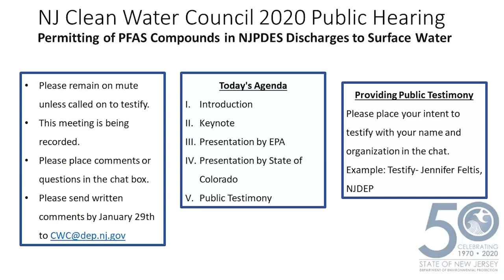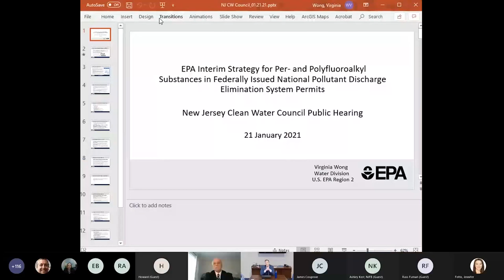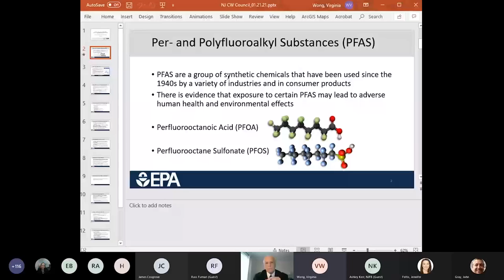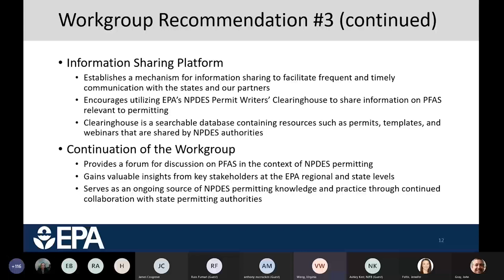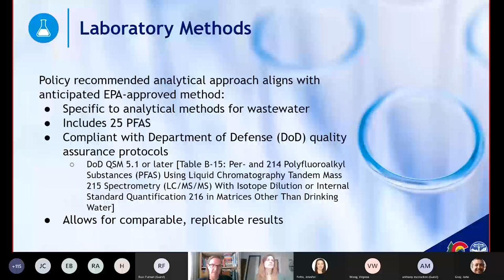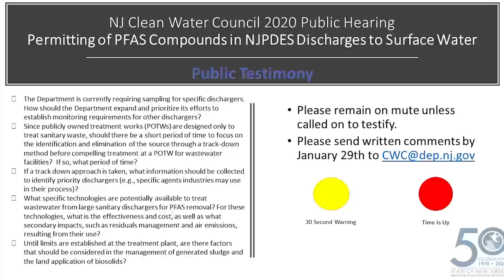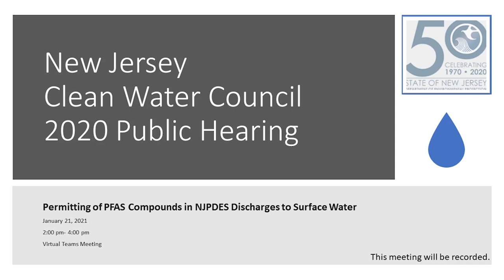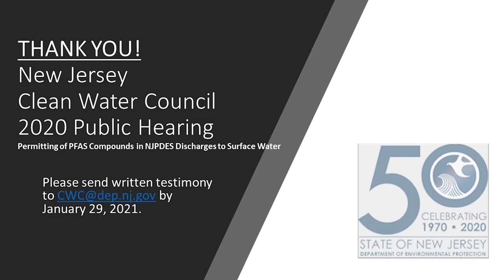2020-21 Clean Water Council Public Hearing Recording